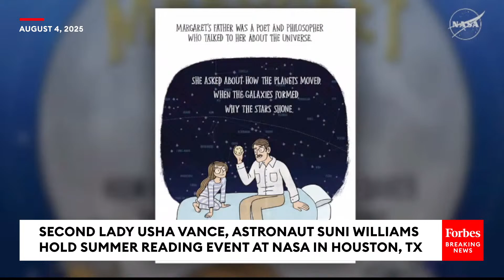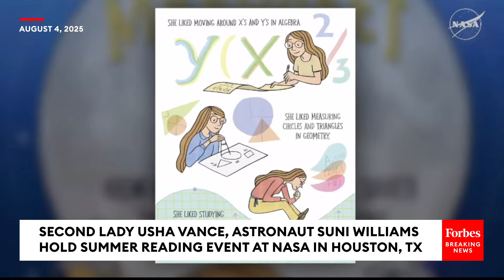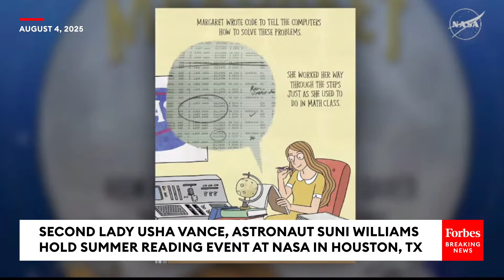WATCH LIVE: Usha Vance, Astronaut Suni Williams Hold Summer Reading Event At NASA In Houston, Texas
Second Lady Usha Vance and Astronaut Suni Williams hold a summer reading event at NASA'S Johnson Space Center in Houston, Texas.